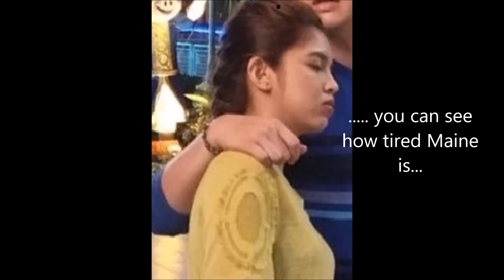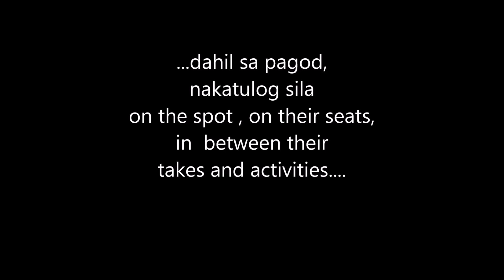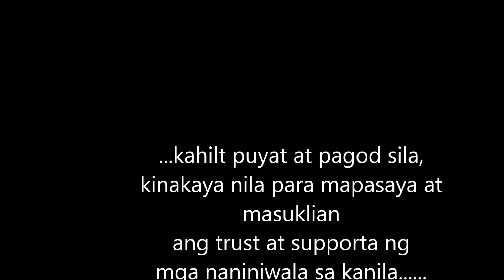Alden & Maine- Behind the scene: nakakatulog sa pagod at puyat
Alden & Maine- Behind the scene: pagod at puyat

CTTO: for some photos